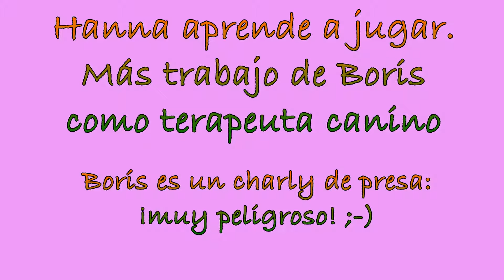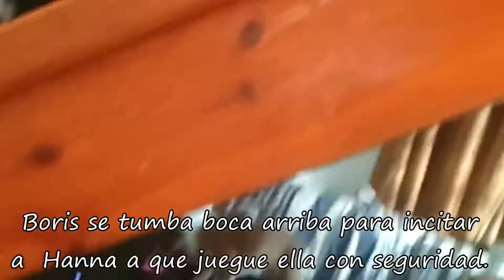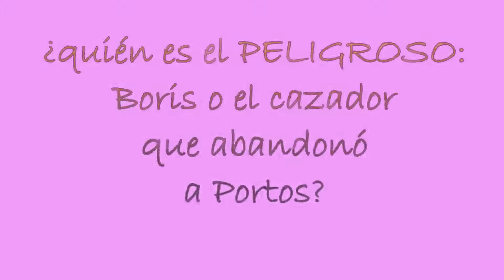Hanna demuestra ganas de jugar.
¿Quién es el peligroso, los perros como Boris o los cazadores que abandonan a perros como Portos o Hanna? Gracias a Boris, Hanna está cogiendo confianza en sus congéneres para jugar, para vivir como un perro normal.